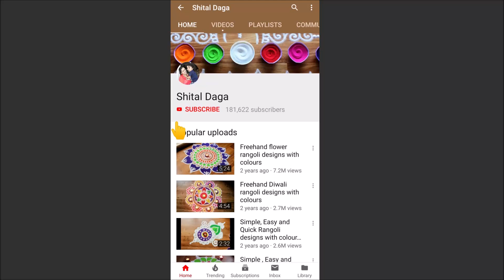Attractive Free hand rangoli designs by Shital Daga| kolam rangoli designs with funnel